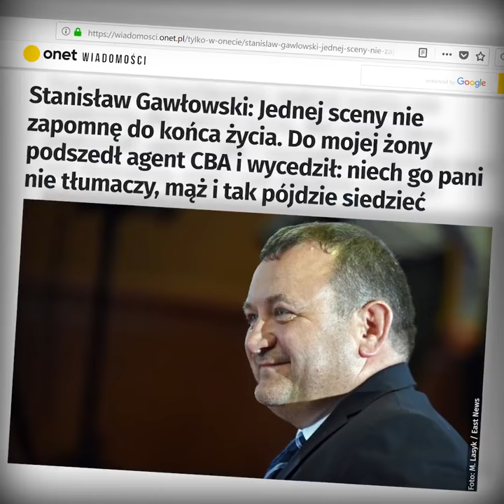Poseł Stanisław Gawłowski stał się pierwszym więźniem politycznym IV RP.